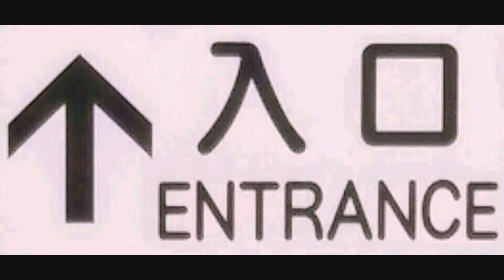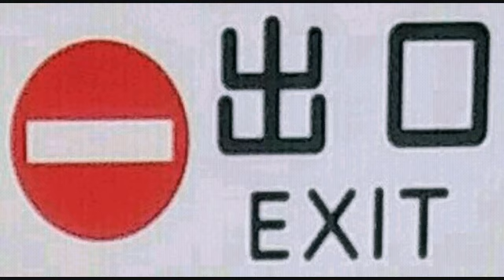[車内放送]小田急バス ❲成05❳狛江駅北口